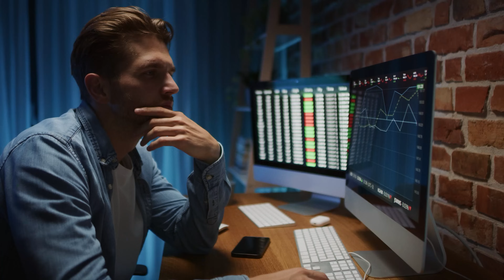Solo Necesitas Esto Para Ganar El Juego Del Dinero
¿Quieres aprender a invertir en acciones y ETFs? Haz clic acá 👉🏻

No puedes resolver tus problemas financieros con la misma mentalidad con la que los creaste. La solución comienza con un cambio de conciencia. En mi caso, aprendí esto después de muchos años. Mi papá me enseñó a ahorrar, pero siempre con miedo, mientras que mi esposa no se preocupaba por los precios. Todos tenemos historias que condicionan nuestras finanzas. Hoy, quiero ayudarte a mejorar tu relación con el dinero desde el punto psicológico. Debes conocerte a ti mismo, identificar las necesidades del ego y seguir aprendiendo. Aquí te dejo algunos libros recomendados y te invito a nuestro programa de finanzas personales.